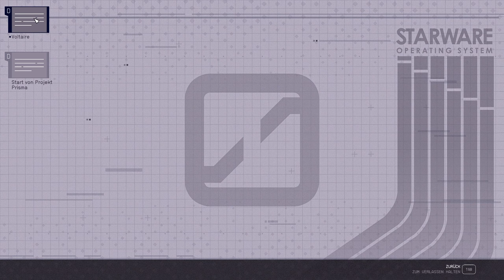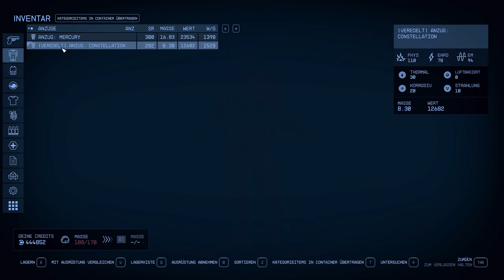Der Besuch der NASA Zentrale auf der Erde 🌟 | Part 35 | Starfield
Hallo und ganz herzlich willkommen zu einem ganz neuen Let's Play. Willkommen zu meinem Durchlauf von Starfield. In dem Let's Play seht ihr nicht nur die Hauptstory, sondern auch vieles, was das Spiel abseits davon zu bieten hat. Starfield hat allerdings so viel zu bieten, mit ca. 1000 Planeten, welche prozentual generiert sind und jeder dadurch einen anderen Spieldurchlauf hat, dass in dem Let's Play nicht alles gezeigt werden kann. Falls ihr aber trotzdem Lust habt, mich auf meiner persönlichen Reise durch Starfield zu begleiten, seid ihr herzlich dazu eingeladen.

Zum Spiel:

Veröffentlichung: 06. September 2023 (PC & Xbox)

Mods:
- Address Library for SFSE Plugins
- Baka Achivement Enabler
- BetterHUD
- Richer Merchants
- Starfield Script Extender (SFSE)
- StarUI Inventory ( & Deutsche Übersetzung)

Mein Setup:
CPU: Ryzen 3 3900X
GPU: AMD RX 6800
RAM: 32GB DDR4 3200 MHz
Mainboard: Z570 Aorus Elite

Mikrofon: Rode Procaster
Mischpult: GoXLR Mini
Kamera: Logitech Streamcam
Capture Card: Elgato HD60+